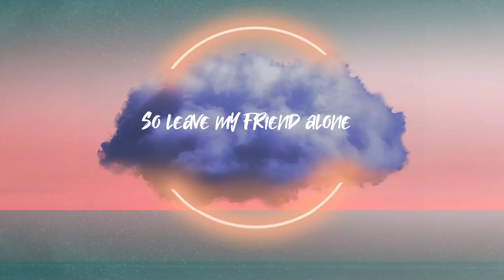Central Cee - Doja (Remix) King E - Coco Puff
Follow 👑E On SPOTIFY

Song - MI AMOR
Artist - King E
Mixed - E Clan Records
Shows, Business and Bookings 🍾